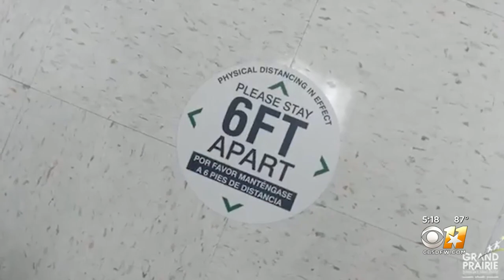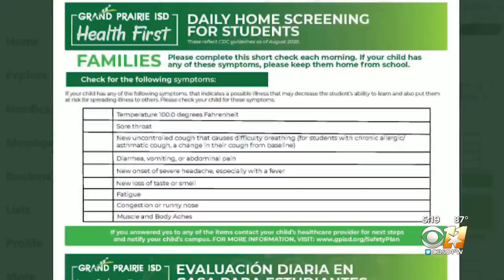Grand Prairie ISD Staggers Return To Campus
It's back to school for Pre-K through 2nd grade.